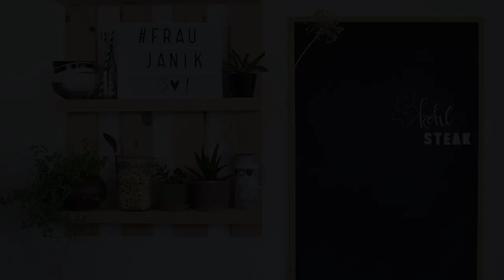BLUMENKOHLSTEAK mit Süßkartoffelbrei für Grill & Ofen | vegan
gesund, low carb & einfach...

Steak mal anders! Ob für den Grill oder für den Ofen beides ist machbar! Wer gerne mal etwas neues Ausprobiert und ein bisschen mehr Gemüse kreativ in seinen Menüplan einbauen möchte, der muss dieses Rezept unbedingt mal ausprobieren. Schnell gemacht, einfach und eine tolle Abwechslung!

fraujanik

Besucht mich! 🤗

fraujanik

💚EQUIPMENT:

*2 Softboxen LED

fraujanik